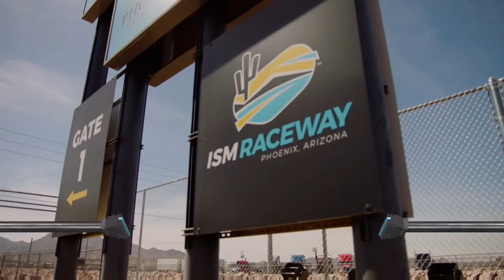CLOSE CALL IN FINAL LAPS! - NASCAR Heat 3 Career Mode #173